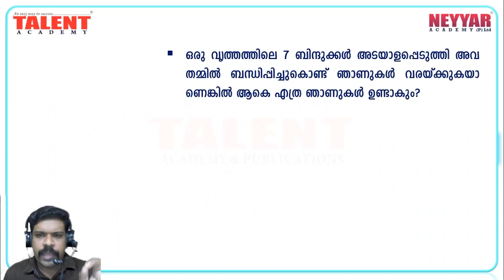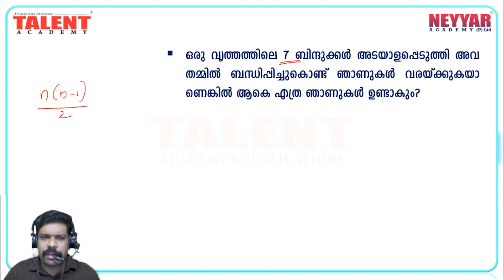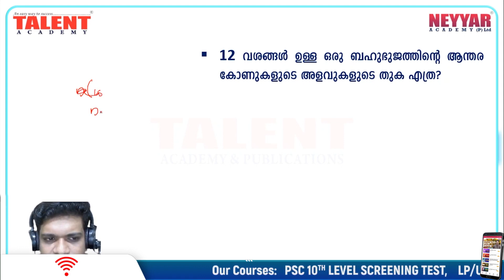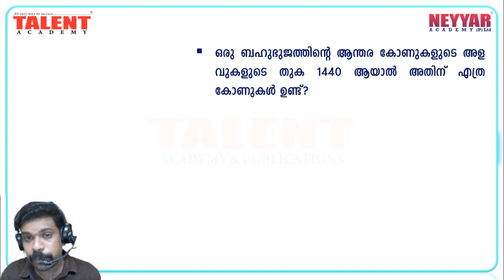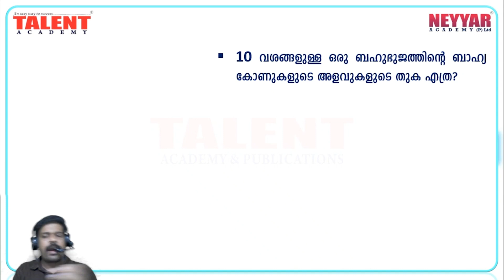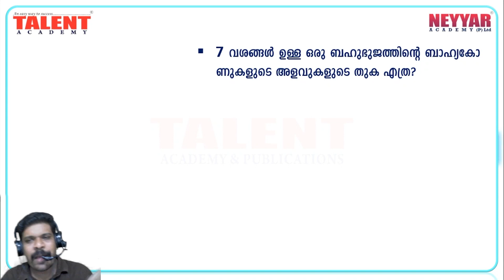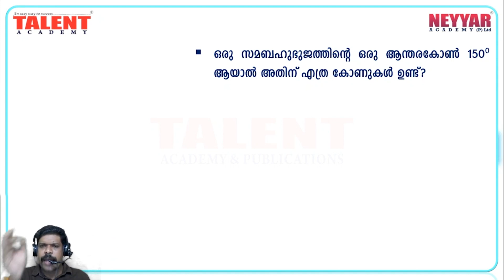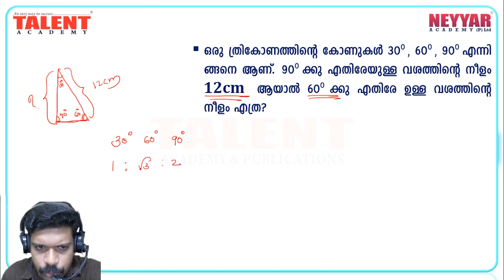MENSURATION|SECRETARIAT ASST. & DEGREE PRELIMS SPECIAL|MATHEMATICS|KERALA PSC|TALENT ACADEMY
Free Rank Files + Current affairs + Previous Questions with Online Class worth 5999*
Call - 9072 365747 , 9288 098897- Offer Valid Till 12 May 2021*

The content being discussed in the video will be helpful for those appearing for various Lower Division Clerk Exams, University Assistant Exam, Last Grade Servants Exam, Company Corporation Board Assistant Exams, Secretariat Assistant Exam, KAS (Kerala Administrative Service), Sub Inspector Exam and all other exams conducted by Kerala Public Service Commission .